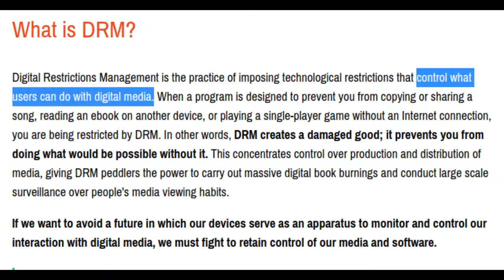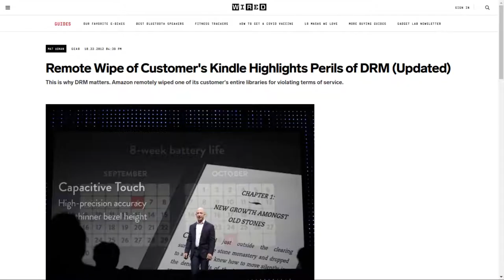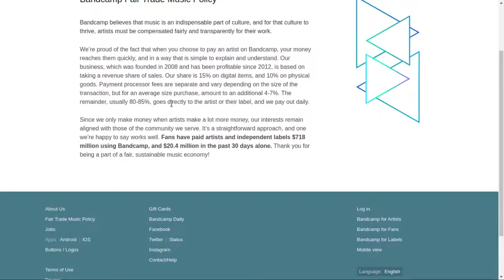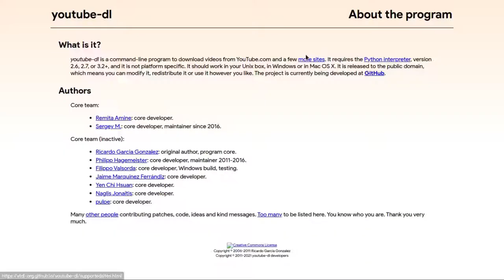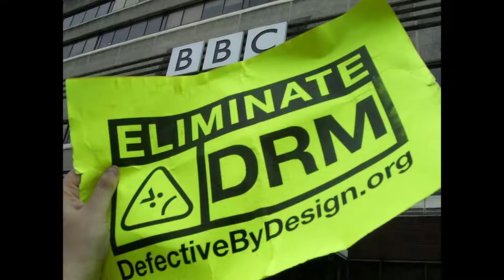Eliminate DRM - Defective By Design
DRM: Digital Restrictions Management is a nasty way to get spied on and is a failure by design. Censoring Digital files is like trying to make water not wet. Spotify, Netflix, Amazon, Hulu, Steam, Apple, Google all bundle DRM and harm user freedom. Stop the injustice of DRM, slowly switch to ethical ways to consume media, try one of the alternatives listed below.